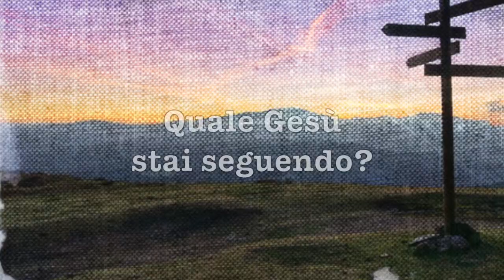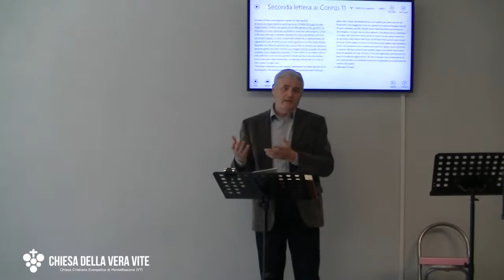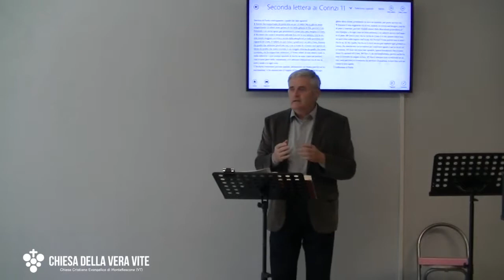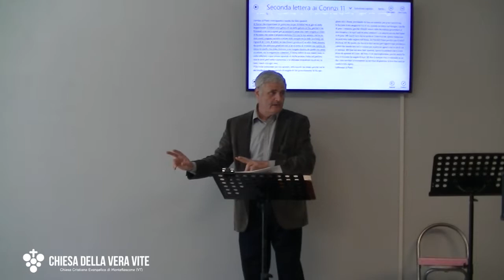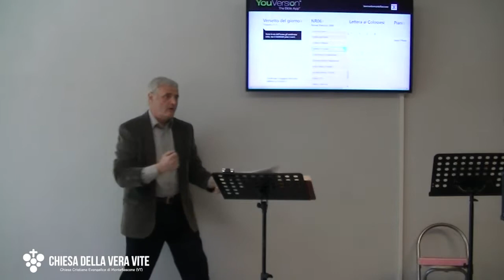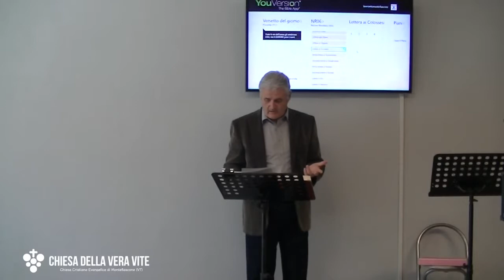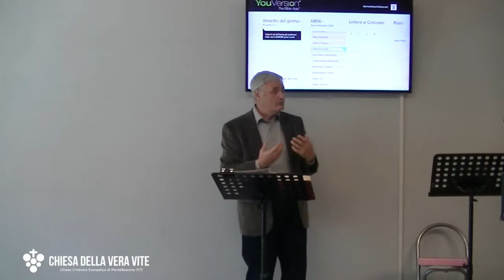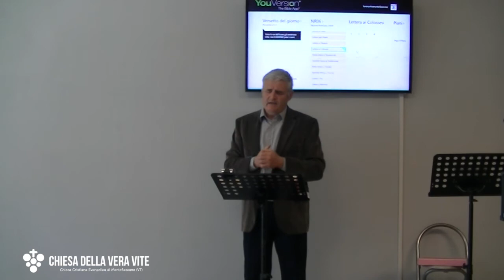Quale Gesù stai seguendo?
Il mondo moderno ha creato almeno tre differenti Gesù, a seconda delle proprie esigenze personali.

C'è il "Gesù-santone", un leader spirituale assieme a tanti altri, con la sua tunica lunga che serve ad ispirare, a dare buoni consigli... Ma uno vale l'altro: Gesù, Buddha o Ghandi, sono sullo stesso piano.

C'è poi il "Gesù-rivoluzionario", un guerrigliero della liberazione dei popoli alla Che-Guevara o Simon Bolivar, che ci spinge a entrare nella vita politica e a sovvertirla.

Oppure c'è il "Gesù-Babbo Natale", che, alla fine, premierà tutti quanti allo stesso modo.

Ma qual'è il vero Gesù? Mario Forieri, attraverso la prima lettera ai Corinzi, ci mostra che il vero Gesù è più semplice e più puro, ed è quello venuto a soffrire e morire per salvare solo quelli che credono in lui e in lui solo.

E tu, quale Gesù stai seguendo?

Brano utilizzato:

"Vorrei che sopportaste da parte mia un po’ di follia! Ma sì, già mi state sopportando! Infatti sono geloso di voi della gelosia di Dio, perché vi ho fidanzati a un unico sposo per presentarvi come una casta vergine a Cristo.  Ma temo che come il serpente sedusse Eva con la sua astuzia, così le vostre menti vengano corrotte e sviate dalla semplicità {e dalla purezza} nei riguardi di Cristo.  Infatti, se uno viene a predicarvi un altro Gesù, diverso da quello che abbiamo predicato noi, o se si tratta di ricevere uno spirito diverso da quello che avete ricevuto, o un vangelo diverso da quello che avete accettato, voi lo sopportate volentieri." (2 Corinzi 11:1-4)